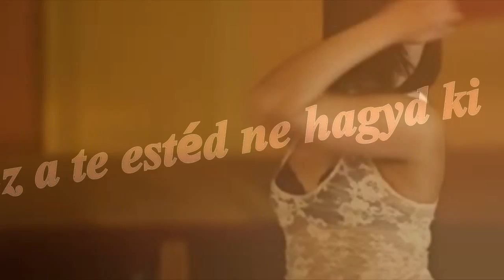október 31 Halloween a Hóditás Éjszakája 2015